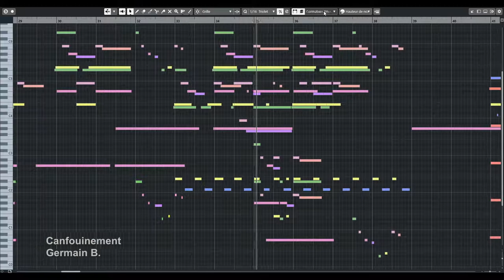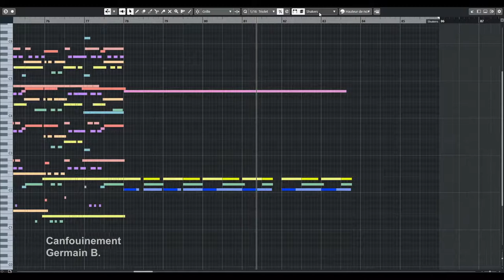Canfouinement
Anxiety, panic feeling ? Maybe a little bit...